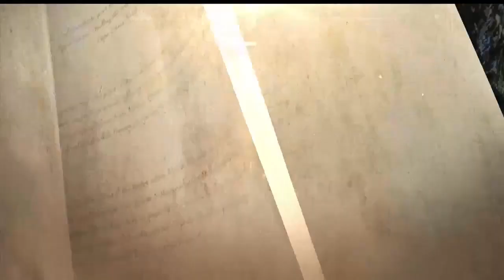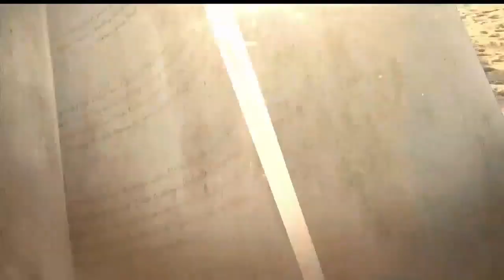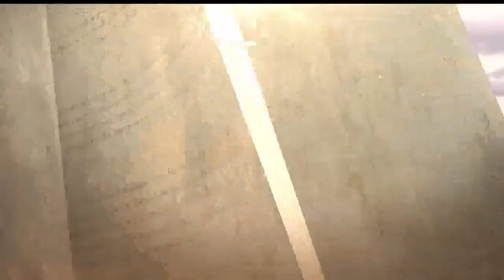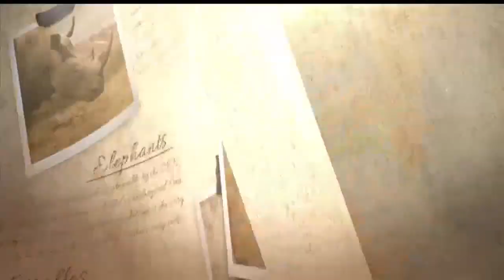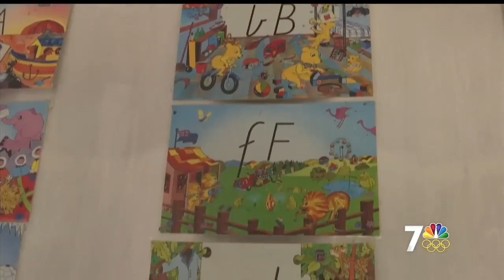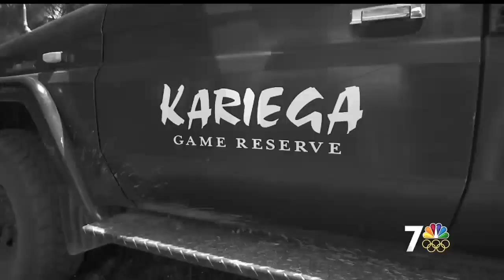Down To Earth with Dagmar - The Extinction Crisis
Dive into the world of rhino conservation as Global Conservation Force and NBC 7 San Diego's Dagmar Midcap go to the frontlines of rhino conservation.